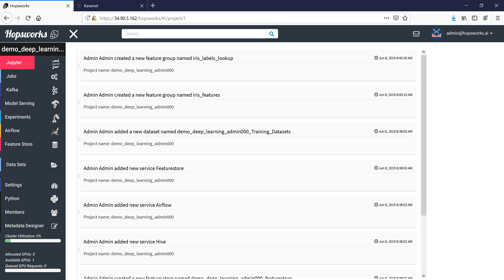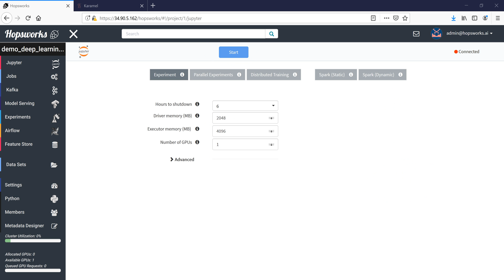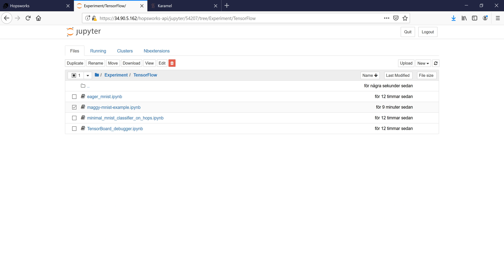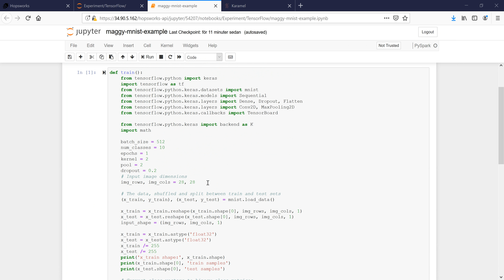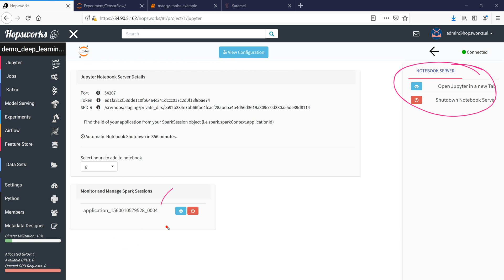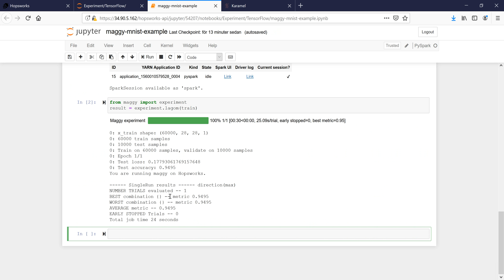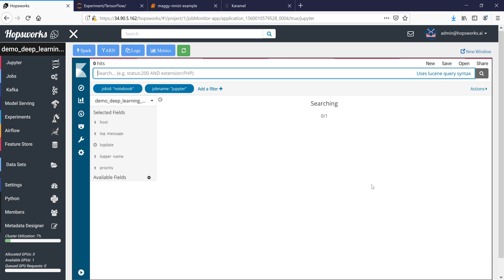Intro to MNIST on Hopsworks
On Hopsworks, learn how to:
1. run a TensorFlow application in a Jupyter notebook on Hopsworks
2. How to use a GPU to train the model